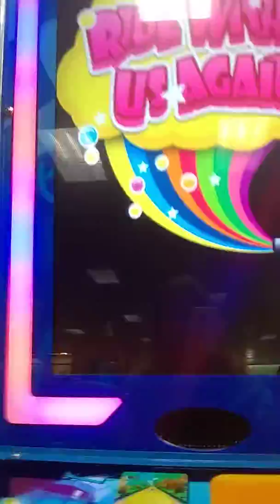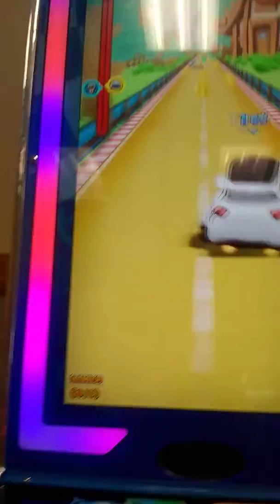Car game at Chuck-E-Cheese